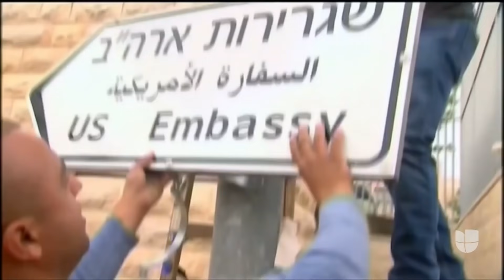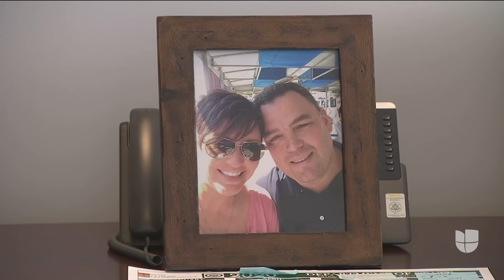Un latino llega a la dirección del Servicio de Seguridad Diplomática del Departamento de Estado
Carlos Matus tiene sangre nicaragüense, pero fue en Colombia donde pasó gran parte de su niñez. El hoy director del Servicio de Seguridad Diplomática es un agente federal con más de 34 años de experiencia y su llegada al cargo marca un hecho histórico, ya que es el primer latino en liderar dicha agencia. “Yo quiero ser el mejor ejemplo para la comunidad hispana, para la juventud. Quiero siempre ser un hombre de palabra”, asegura.

Patricia Janiot